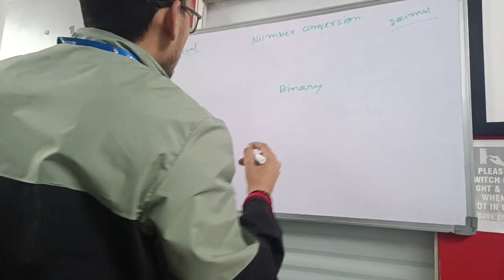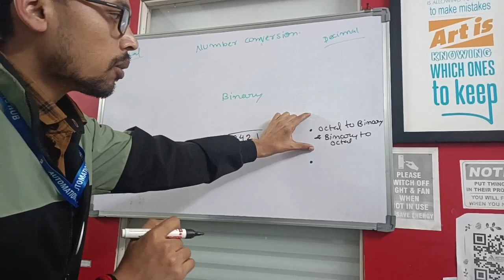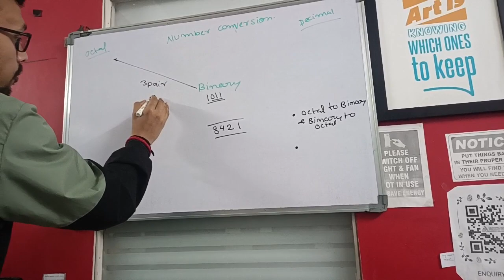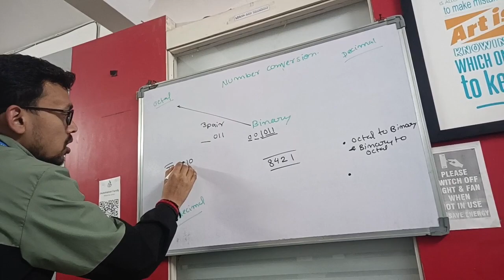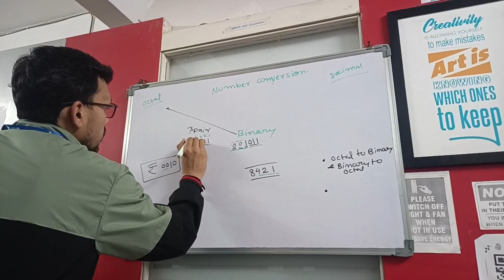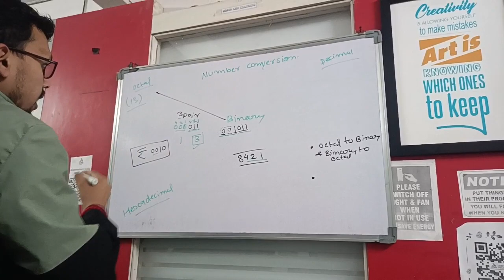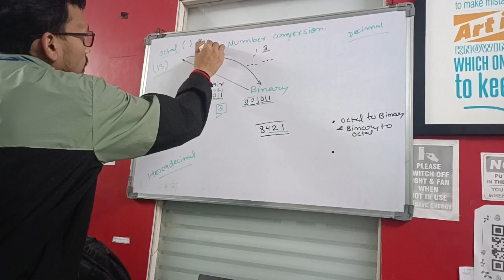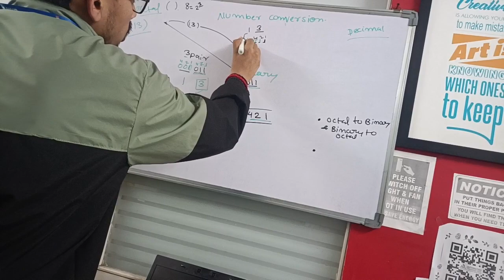Binary to octal and Octal to binary conversion#iautomationtraininghub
Binary to octal conversion is the process of converting numbers from the base-2 binary system to the base-8 octal system. Similarly, octal to binary conversion involves converting numbers from the base-8 octal system back to the base-2 binary system. These conversion methods are used in computer science and digital systems to represent and manipulate numbers in different formats. By understanding these conversion techniques, one can effectively work with binary and octal numbers, enabling efficient calculation and problem-solving.

iAutomation Training Hub'' is leading Industrial Automation Training and automation recruitment provider. We provide training in PLC Programming, Automation Training, HMI Programming and Training, SCADA Training.

Address: 1st Floor, Vishal Arcade Building, Opposite Roopam Cloth Center, Khed taluka, Maharashtra 410501

free automation cource
iATH is Chakan, Pune-based Industrial automation training institute with Hi-Tech 'Real-Time Industry Environment' RTIE training Kits. We follow the approach of 80% practical and 20% theory teaching methodology. After completing the automation course with iATH, our students confidently work in the industrial automation sector with remarkable career growth.

We help our students in the below areas-
1. Industrial Automation Training
     PLC Training in Chakan, Pune
     SCADA Training in Chakan, Pune
     HMI Training in Chakan, Pune
     Robotics Training In Chakan, Pune
2. Interview Skill's and Interview facing
3. Soft Skill training
4. Personality Development Training